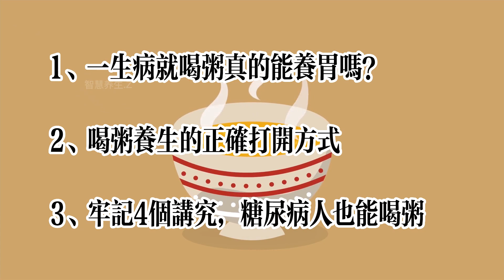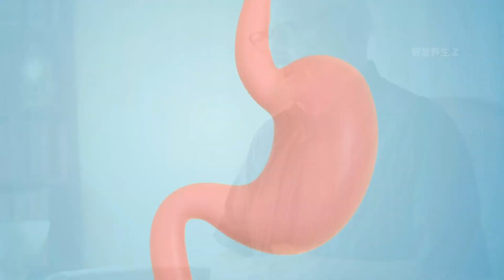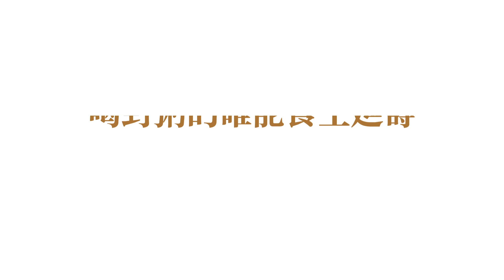哈佛大学研究发现喝粥与死亡率的关系，这样喝粥越喝越伤！长期喝粥的人更长寿吗？一生病就喝粥真的能养胃吗？ 喝粥养生的正确打开方式！牢记4个讲究，糖尿病人也能喝粥！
哈佛大学研究：喝杂粮粥可延长生命周期降低死亡率
《中国日报网》上发表了一项哈佛大学进行的研究，研究人员对10万人进行了为期14年的随访后发现，经常摄入一碗28g全谷物熬制而成的杂粮粥，可以让死亡率和罹患心血管疾病的几率分别下降5%、9%。
研究人员在研究结束后10余年的2010年对受试者进行了反馈调查，结果发现有2.6万名受试者已经离世。在所有的受试者里，经常摄入粗粮的几乎避开了心血管疾病在内的所有疾病。
值得提醒的是，该研究内提到的粥并非我们认知中的白粥，而是杂粮粥。相较于杂粮粥，白粥显得没有那么健康。
现代的白米都是精制而成的，其内里的维生素、膳食纤维以及矿物质会在制作过程中大量流失，导致大米的营养价值大打折扣，在烹饪后营养只少不增。
而从营养学的角度来看，白粥内除水分外，主要的成分就是糊化的淀粉，也就是我们所说的碳水化合物。
大量摄入碳水化合物，容易导致身体能量摄入过剩，但营养成分又很单一，且白粥进入体内很容易被身体吸收利用，会导致血糖快速上升，对于补充营养、控制血糖均不利。
而杂粮没有经过精制处理，更为健康。杂粮粥增加了一些杂豆类、谷类、薯类，不仅丰富了粥的营养，而且饱腹感也更强，有益于帮助控制进食量。